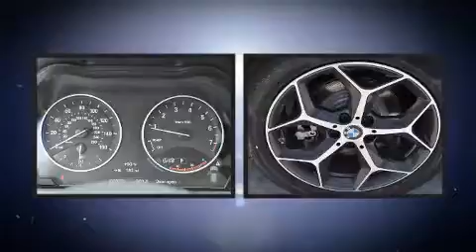2017 BMW X1 xDrive28i in Columbia, SC 29223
5919 Two Notch Road
in Columbia, SC 29223

Familiarize yourself with the 2017 BMW X1. It features an automatic transmission, all-wheel drive, and a 2 liter 4 cylinder engine. The engine breathes better thanks to a turbocharger, improving both performance and economy. BMW infused the interior with top shelf amenities, such as: delay-off headlights, a built-in garage door transmitter, a power seat, a trip computer, an automatic dimming rear-view mirror, rain sensing wipers, and seat memory. For drivers who enjoy the natural environment, a power moon roof allows an infusion of fresh air. BMW ensures the safety and security of its passengers with equipment such as: dual front impact airbags, front side impact airbags, traction control, brake assist, a security system, an emergency communication system, and 4 wheel disc brakes with ABS. Electronic stability control ensures solid grip atop the road surface, no matter how challenging the driving conditions. Our sales staff will help you find the vehicle that you've been searching for. We'd be happy to answer any questions that you may have. Stop in and take a test drive!